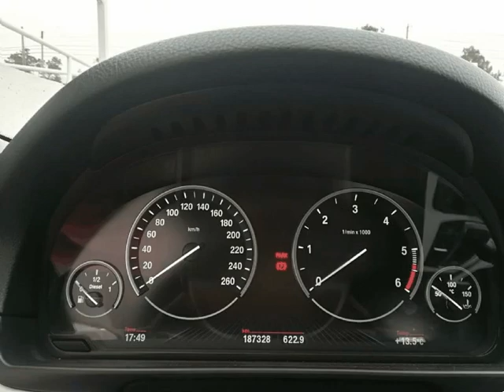BMW 520 D 184 Cv Line Luxury Auto GPS para Venda em Carvez . (Ref: 520907)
BMW 520 D 184 Cv Line Luxury Auto GPS para Venda em Carvez . (Ref: 520907) do ano 2013 com 187328 Kms. .Todos os dados e disponibilidade carecem de confirmação junto do vendedor.